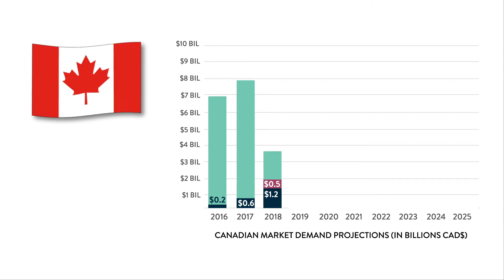CannaClip: Canada Cannabis Report: 2018 Industry Outlook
New Frontier Data released a groundbreaking report on the Canadian cannabis market.

Canada is fast becoming the world’s leading cannabis market. It has a national legalized medical cannabis program, flourishing medical cannabis importing and exporting programs, and a fully federally legal, adult-use program tentatively set to launch on July 1, 2018.

The escalating activity in Canada raises vital questions addressed in this report:

Is Canada the market of choice for investment?
Total Canadian Domestic Market Demand?
Is the Medical Market Still Viable?
Canada’s Role as a Global Exporter?
The shift in Consumer Product Preferences?